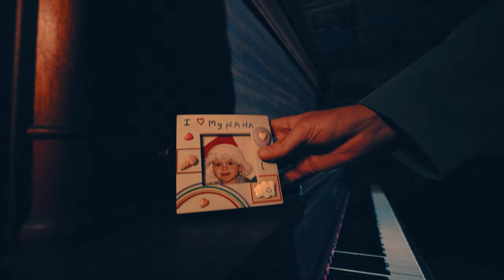Jake Clark - Growing Older Means Doing It Without You (Official Video)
Download or stream Growing Older Means Doing It Without You right here!

SPECIAL THANKS TO THE AMAZING CAST & CREW!
Director:
- Immanuel Portus (@immanuelportus)

Lighting:
- Graham Reicher (@grahamreicher)

Young Jake:
- Easton Cervantes

Grandma:
- Lynn Bickle

Thank you to Tim and Julie for allowing me to use their beautiful home. (Canyon Ranch Film Location)

A thank you to Jack Koplin & Noah Arin for helping me write and produce this song. (@OrigamiHuman)

And a special shout out to my Nana, Dorothy Dibble for inspiring this song and music video. Thank you for making my child hood so special. Love you! Until we meet again :)

Lyrics:
You used to throw me money
When no one was around
It'll be our little secret
We wouldn't make a sound
Your pocket might be empty
But you still played your part
I know you came from nothing
But it didn't stop your heart
I said oooo oooo
I still see your face in
Every constellation
Wish I had the chance to say it
I love you
Now I've washed all my tears away
Knowing you won't come back some day
And I know this to be true
Guess that growing older
Means doing it without you
And I won't forget your name
Cause I know I'll see you again
Now there's nothing left to do
You'd be at graduation
That's what you always said
I know you couldn't make it
But I know that's what you meant
And now I'm singing my songs
And I hope it makes you proud
Even if nobody hears them
I'll still sing them loud